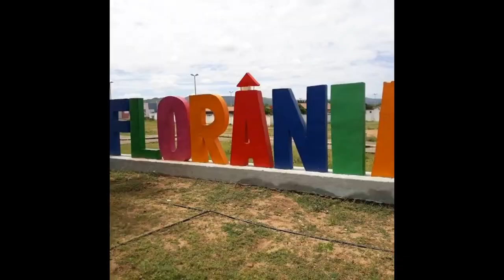FLORÂNIA / RIO GRANDE DO NORTE - Com Natureza Exuberante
O povoamento propriamente dito teve início logo após Cosme de Abreu Maciel e sua família terem se instalado nessa região por volta de 1721.

No desenvolvimento do município, houve a influência étnico-cultural de imigrantes italianos, judeus cristãos-novos, africanos e portugueses, permanecendo até os dias atuais a descendência de Manoel Antônio Fernandes de Moraes e sua esposa Angélica Mamede da Conceição, principalmente na comunidade Jucuri.

Tem um rico patrimônio histórico-religioso, que aflora em ícones como a cruz do mártir José Leão, o Monte de Nossa Senhora das Graças e a Igreja Matriz de São Sebastião, um ótimo atrativo natural: o Mirante do Cajueiro, as Cachoeiras dos Tanques e a árvore Pau do Oco. Também pode-se encontrar vestígios do homem da pré-história (pinturas rupestres do Capim Açu e da Chã Preta) e achados cerâmicos dos índios Tupi, que habitavam a região antes da colonização.

Em 1865, a localidade que se chamava inicialmente Roça do Urubu, mudou o nome para Flores de Vassaurubu, e em 11 de agosto de 1873, criado Distrito de Paz pela Lei n. 684, passou a se chamar Povoado de Flores. O nome povoado de Flores está relacionado diretamente com a paisagem de várzeas cobertas de mofumbais e suas flores perfumadas que em conjunto com outras plantas fazem um grande lençol de verdura numa linda policromia. O município de Flores foi criado pelo decreto n. 62, de 20 de outubro de 1930, ato do 1 vice-governador em exercício, Pedro Velho d'Albuquerque Maranhão, e seu território foi desmembrado de Acari, com instalação ocorrendo em 24 de janeiro de 1937.

A denominação atual foi dada pelo Decreto-lei n. 268, de 30 de dezembro de 1943, substituindo o tradicional nome de Flores. A mudança aconteceu em virtude da Legislação Federal ordenando que não podia existir duas ou mais cidades com o mesmo nome. Flores já era nome de cidades nos estados de Pernambuco e Rio Grande do Sul, cujas datas de emancipação precederam a de Florânia. A mudança do nome para Florânia, foi proposta por Nestor de Lima. Integrava o território do município de Florânia, São Vicente, desmembrado através da Lei n. 1030, de 11 de dezembro de 1953, na administração do prefeito Manoel Emídio Filho, e Ten. Laurentino Cruz, criado pelo Pe. Sinval Laurentino na década de 70, desmembrado através da Lei n. 6450, de 16 de julho de 1993, quando era prefeita de Florânia, Sra. Jandira Alves de Medeiros, esposa do Pe. Sinval Laurentino.

No município de Florânia, existem a Igreja Matriz de São Sebastião, Igreja do Santíssimo Sacramento, Capela de Nossa Senhora das Graças (Monte das Graças), Capela da Cruz de José Leão (Alto Vermelho), Capela de São José (Sítio Condado), Capela de São João Batista (Assentamento João da Cruz), Capela do Bom Jesus Aparecido (Ipueira Cercada), Capela de São José Operário (Jucuri). Em Tenente Laurentino temos a capela de São Francisco (sede do município), Capela de Nossa Senhora da Conceição (Cinco Cantos), Capela de Sant'Ana (Umarizeiro).

Banda de Música de Florânia
A Banda de Música de Florânia remonta ao final do século XIX, quando a cidade era, ainda, chamada de Flores. O seu primeiro maestro foi o professor Manoel Fernandes, que a conduziu até 1918. Com a colaboração e apoio de imigrantes italianos de vila de Flores, entre os quais Antonio Giffoni, estabeleceu-se, inicialmente, na Escola de Instrução Primária (atual prédio da Delegacia de Polícia).

Nos anos de 1919 a 1937 a regência passou para o sargento músico Ellusipo Oscar de Oliveira. De 1941 a 1995 a Banda viveu a sua fase mais importante, tendo como maestro Marciano Ribeiro da Costa. Participou de excursões no estado da Paraíba, com apresentações em Sousa, Solânea e Patos. Nesse período venceu o I Festival de Conjuntos de Bandas de Música de Natal.

Atualmente, o conjunto musical desperta grande admiração na região do Seridó, sendo constantemente requisitado para abrilhantar festividades cívicas, religiosas ou recreativas.

Futebol
Em 1937, foi criado o primeiro time de futebol dos floranienses. Foi denominado de "Vila Flores Futebol Clube", tendo como diretores o Padre Antônio Avelino e Clementino Araújo. Seus componentes usavam calção branco e camisa branca com listras azuis. A equipe era formada por João Grande, Zé de Bento, Oscar Freire, Rubens Freire, Inácio Bulandeira, Pereirão, Chico Moquinho, Zé Freire, Nozinho Pereira e Fernando Juvenal, tendo sido extinto em 1940.